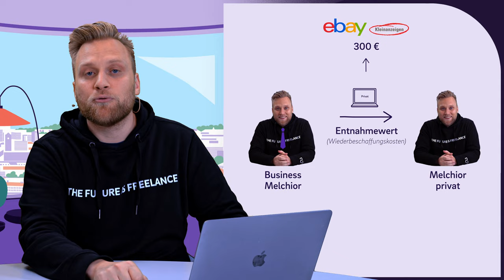Was sind Betriebseinnahmen?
▬ Mehr Informationen ▬▬▬▬▬▬▬▬▬▬▬▬▬▬▬▬

Was nach einer einfachen Frage klingt ist eigentlich gar nicht so einfach zu beantworten. Deswegen haben wir uns dem ganzen angenommen und erklären dir ganz genau, was Betriebseinnahmen sind.

▬ Empfehlungen ▬▬▬▬▬▬▬▬▬▬▬▬▬▬▬▬

▬ Timestamps ▬▬▬▬▬▬▬▬▬▬▬▬▬▬▬

0:00 - Intro
0:22 - Grundbegriffe
1:55 - 1. umsatzsteuerpflichtige, umsatzsteuerfreie & nicht umsatzsteuerbare Betriebseinnahmen
2:53 - 2. vereinnahmte Umsatzsteuer
3:50 - 3. Leistungsentnahme
6:02 - Die 3 häufigsten Fragen
10:11 - Outro